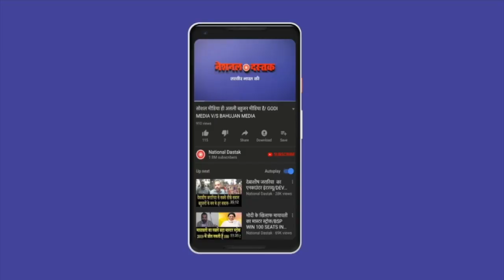सांसद ने एक्सपोज़ किया बड़ा घोटाला/SANJAY SINGH PC ON YOGI SCAM